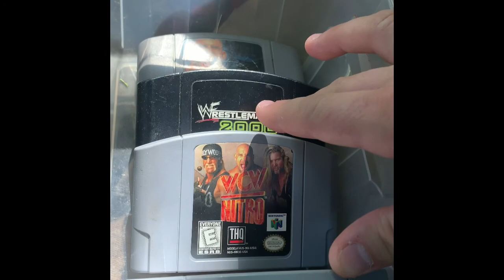Game Chasing~ Two Boxes Of Goodies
FB marketplace ad, grabbed two boxes of random things. Some n64 games, ps2 games and a couple controllers.